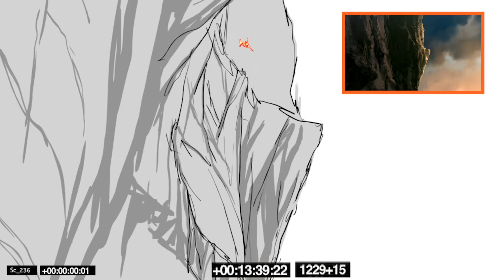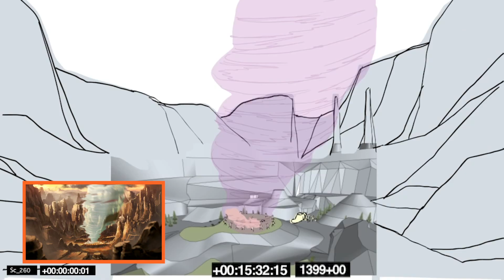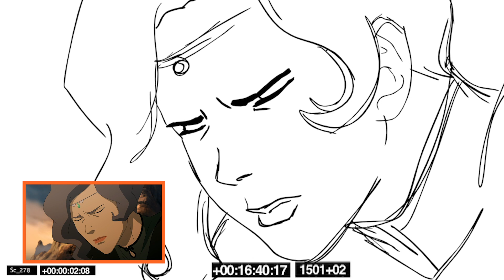"Venom of the Red Lotus" 🌪 Animatic #2 | The Legend of Korra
The traumatic event that changed Korra forever.

Side by side animatic from Book 3 Episode 13, "Venom of the Red Lotus"

Directed by:
Melchior Zwyer

Assistant Director:
Owen Sullivan

Supervising Producers:
Kihyun Ryu
Lauren Montgomery

Storyboard Artists:
Sol Choi
Hyunjoo Song
Shaun O’Neil

Animatic Editor:
Amaris Cavin